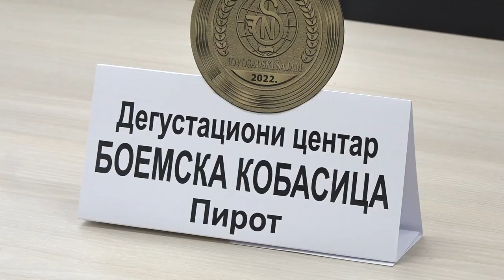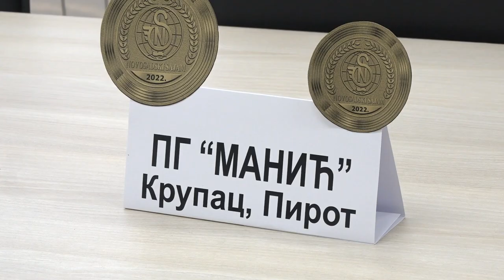MEĐUNARODNI POLJOPRIVREDNI SAJAM